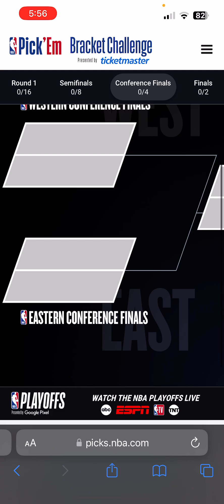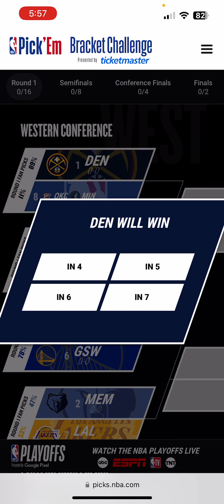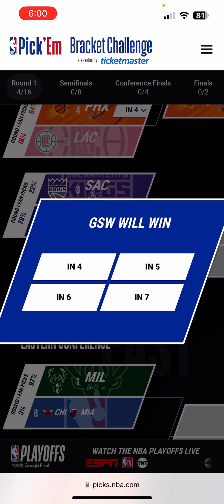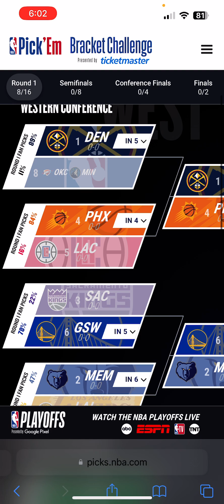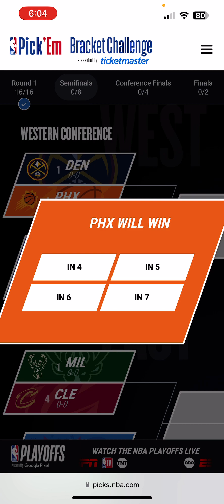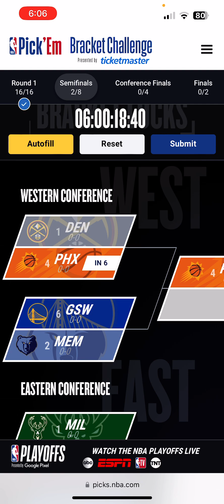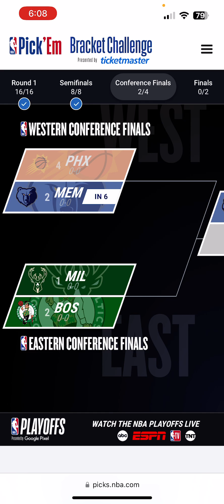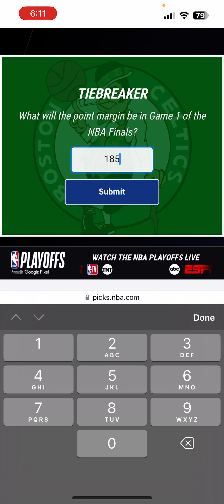My NBA pick them tournament bracket challenge